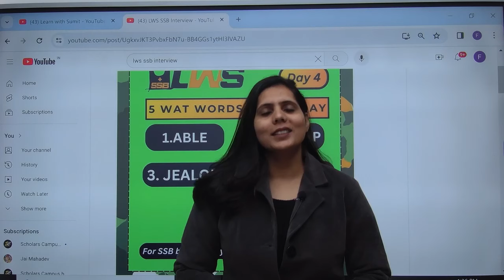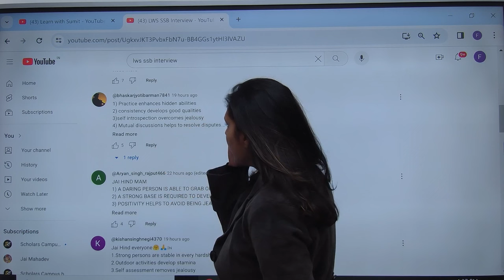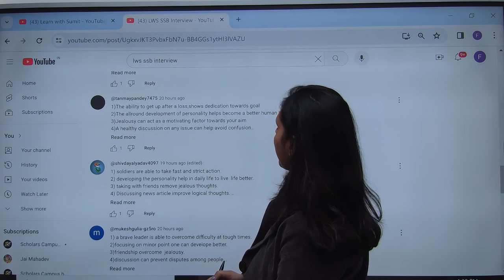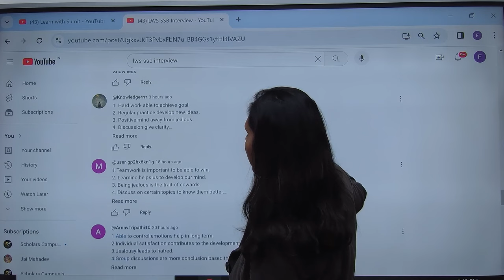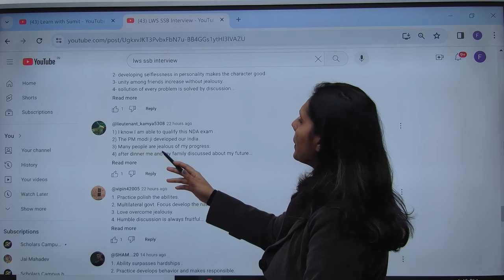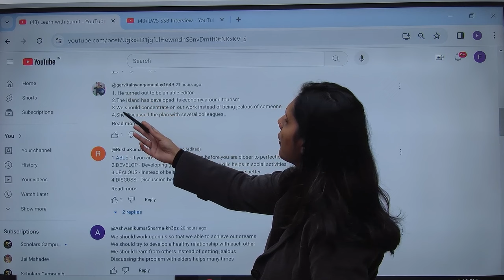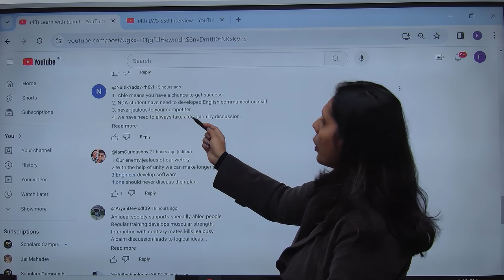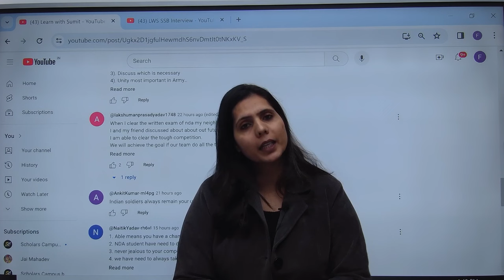SSB In 30 Days Challenge | Day 4 | Mastering WAT Words for SSB Interview 2024 | LWS SSB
Cracking SSB Interview: Mastering WAT Words | SSB In 30 Days Challenge | Day 4 | Mastering WAT Words for SSB Interview 2024 | LWS SSB
Are you preparing for the SSB Interview and want to excel in the Word Association Test (WAT) section? Look no further! In this video, we provide you with the latest WAT words asked in SSB interviews and offer valuable practice exercises to help you ace this crucial phase. Mastering WAT words is essential to showcase your verbal intelligence, logical reasoning, and quick thinking skills. Stay ahead of the competition by learning how to crack the Word Association Test and impress the interviewers with your vocabulary and spontaneity. Prepare yourself for success and confidently face the SSB Interview with our expert guidance. Watch now and boost your chances of getting selected!